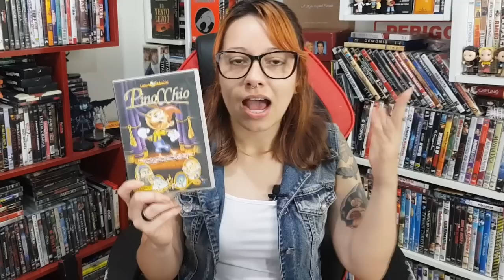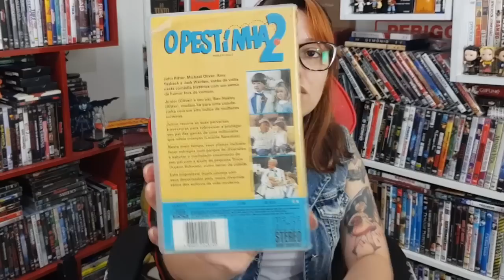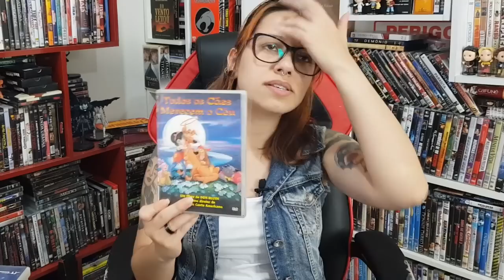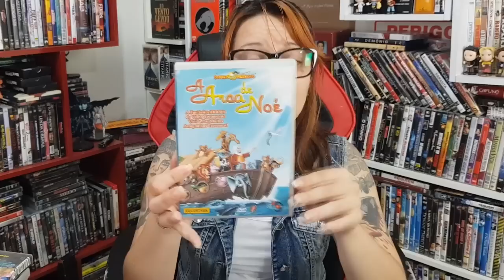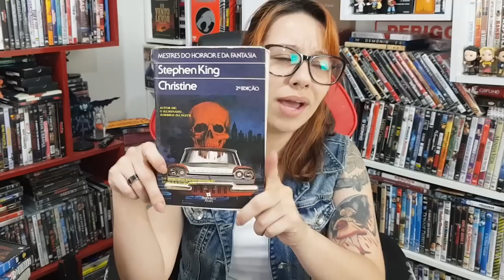ÚLTIMAS COMPRINHAS de 2021: De vhs à aparelho de blu-ray!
Olá pessoas da minha internet!! No vídeo de hoje vou mostrar as últimas comprinhas que fiz para a coleção, tutupom. Espero que gostem e desde já desejo um ótimo 2022 a todos!!

Agradecimento aos membros kisuquinhos:
Augusto Teixeira
Ed Persona
Gabriel Beraldo Affa

💌 Quer me mandar alguma coisa pelos correios? Anota o endereço:

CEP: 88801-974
CRICIÚMA - SC